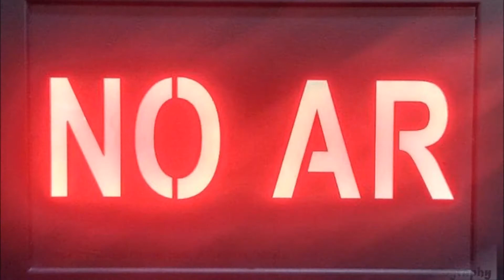Festival Said 2017 - O Espetáculo - Bloco II - 9ª Entrada - 12/11/2017